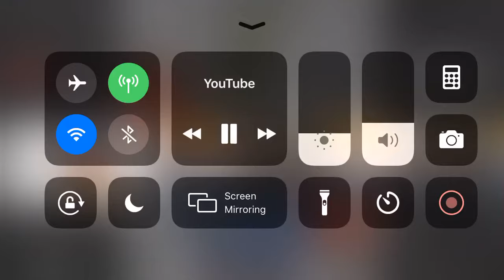10 hours of Mr. Krabs walking